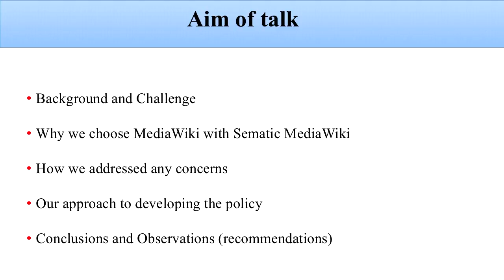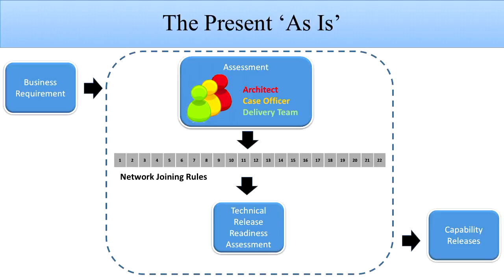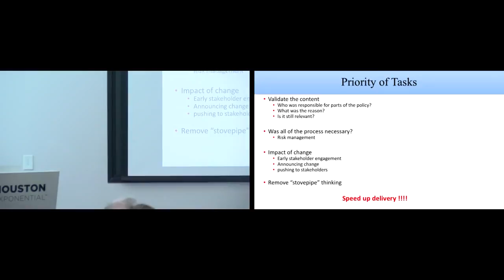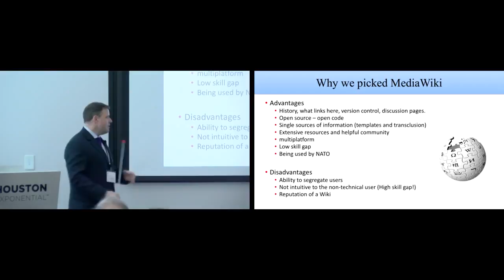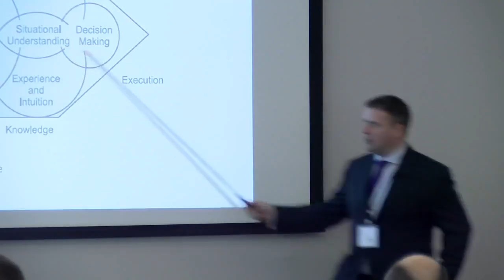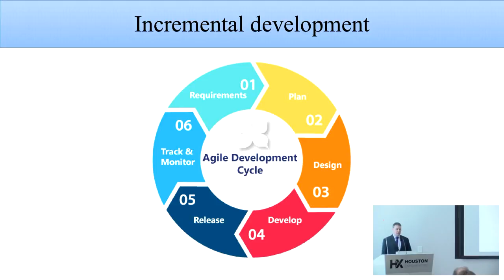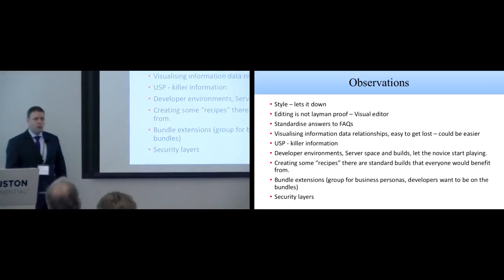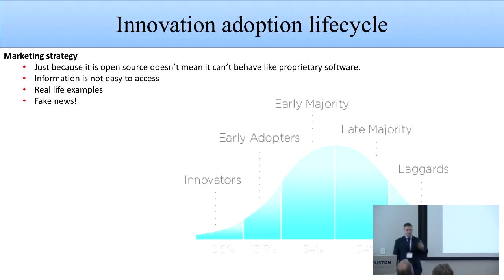Delivering ICT capability through a wiki policy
Ben Fletcher

The UK Ministry of Defence identified a number of issues with the defence manual for ICT which was the policy that all ICT delivered to defence should adhere to. The challenges faced were:

    How to keep policy at pace with ICT
    How to understand the impact of policy change to the business
    How to understand the impact business change to policy
    How to manage multiple owners of policy, guidance and direction

All these challenges pointed to a single weak link, our content management system. We had 90 PDFs, 2000 pages of information that was extremely difficult to understand collectively. Through careful analysis of our user needs, it was determined that MediaWiki was the right choice to address the majority of our challenges.

This talk discusses how we persuaded our chain of command that MediaWiki and SMW were the ideal CMS for our needs and how this is enabling us to deliver ICT at pace in line with evolving policy.